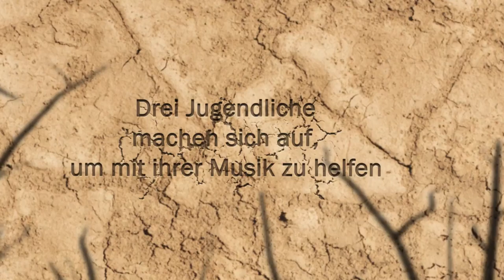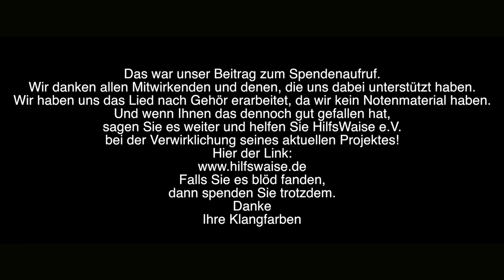"Trio Klangfarben" spielt für HilfsWaisen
Ein Waisenhaus in Äthiopien hat kein Wasser mehr. Der Brunnen ist versiegt. 106 Waisenkinder und 14 Nonnen sitzen auf dem Trockenen. Die Klangfarben erfahren das und haben eine Idee: Sie verabreden sich und machen sich auf den Weg.
Unterwegs merken sie, wie gut sie es haben und in welchem Überfluss sie Leben. Da sie kein eigenes Einkommen haben, geben sie das, was ihnen Spaß macht: MUSIK
Sie treffen sich und spielen für Hilfswaise e.V.
Die Melodica-Kinder bekommen das mit und wollen auch helfen. So musizieren alle gemeinsam für das Projekt von Hilfswaise e.V.. Hier der